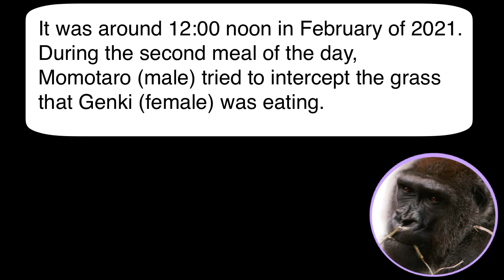ゴリラ夫婦の大喧嘩‼️モモタロウがゲンキさんに襲いかかる❗️子ども達も必死で止める❗️【京都市動物園】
2021年の2月のお昼12時頃の出来事です。
その日の2回目の食事中に、ゲンキ(メス)が食べていた牧草をモモタロウ(オス)が横取りしようとしました。
ゲンキがそれを拒んでモモタロウを怒鳴ったところ、モモタロウが逆上してしまいました。
怒ったモモタロウはゲンキに襲いかかりますが、ゲンキも怯まず反撃します。
ゲンタロウ(長男)がモモタロウのお尻を叩いて止めに入り、何とか事は収まりました。
モモタロウは普段は大人しいのですが、お腹が空いていると攻撃的になるところが困ったところです。

京都市動物園のゴリラ家族の観察動画チャンネルです⭐️